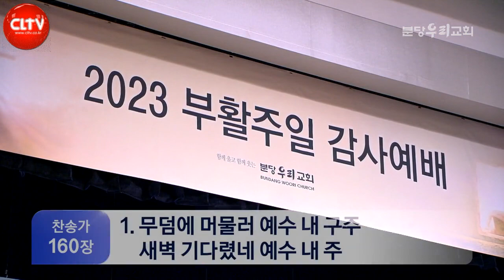CLTV 파워메시지ㅣ'희망을 이기는 절망은 없다'ㅣ분당우리교회(이찬수 목사)ㅣ2023.4.9 주일설교